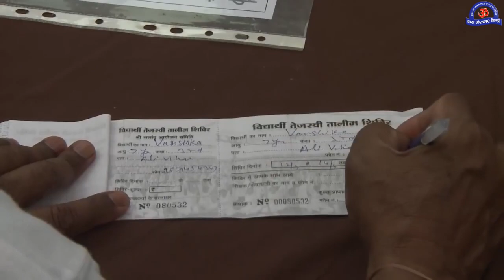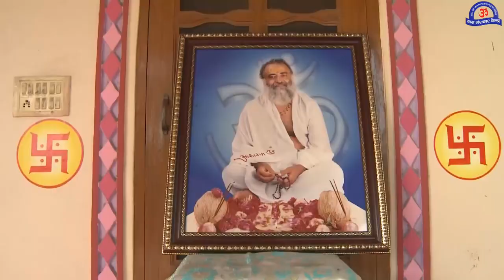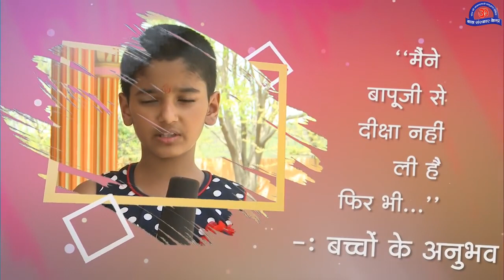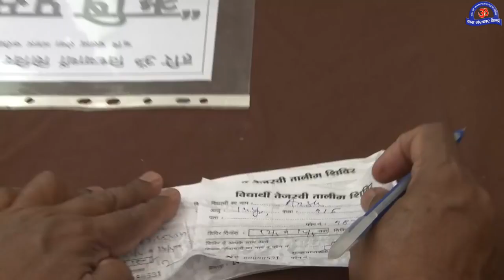Vidhyarti Tejasvi Talim Shivir -2019 || Faridabad Ashram